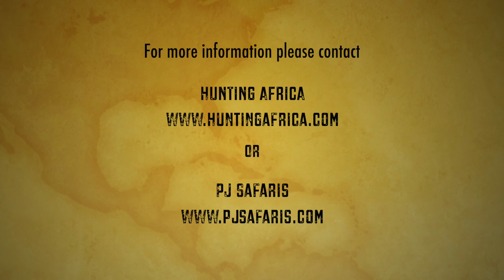Travel to SA 2021 - What to expect - flights - procedures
HUNTING AFRICA & PJ SAFARIS DISCUSS THE PROCEDURES OF TRAVELLING TO SOUTH AFRICA IN 2021 DURING COVID TIMES